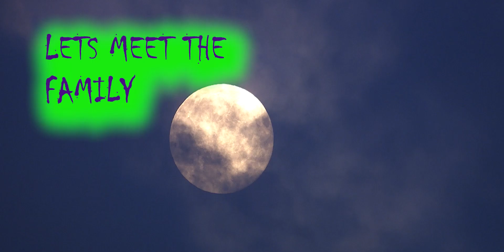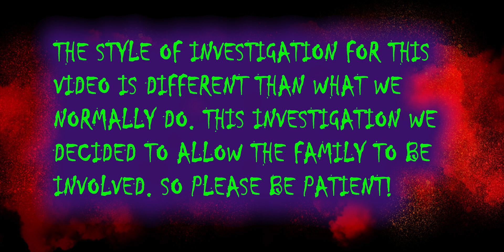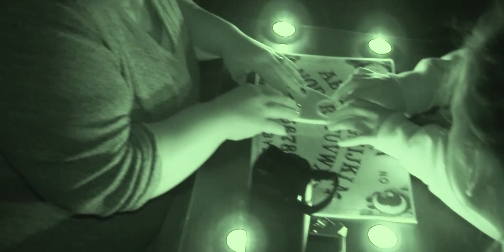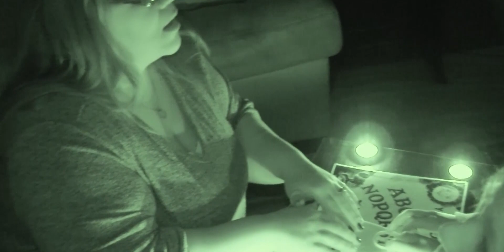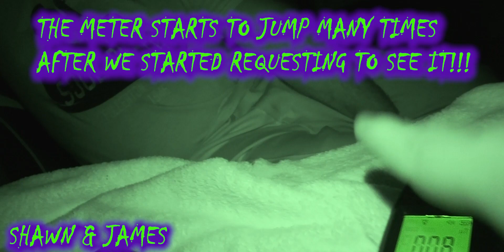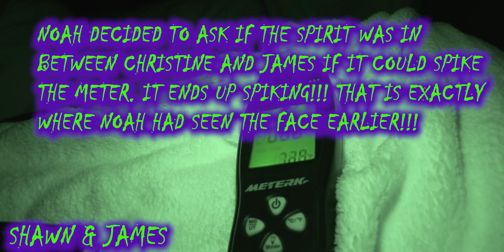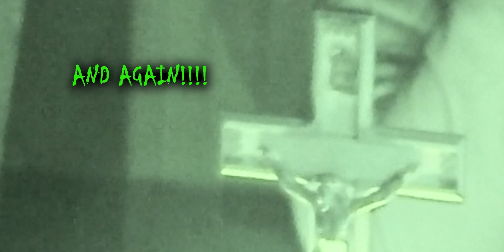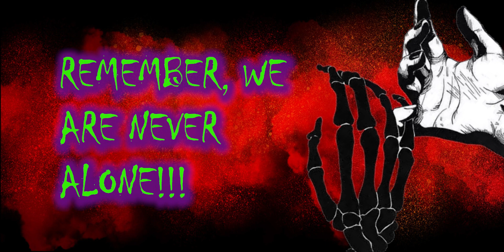The Huntington Street Haunting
In this investigation episode with Spirit Vermont, we investigate a home of a family that is dealing with hauntings from the other side. What Spirit-VT finds for answers is unlike anything we thought we would find. Is this home haunted? Watch and find out.